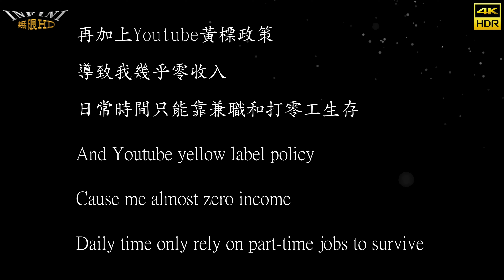【無限HD】屏東威靈宮 蘇宥蓉 1(4K 60p)